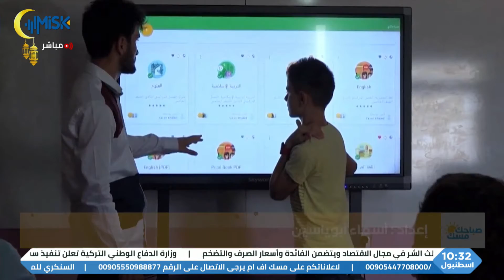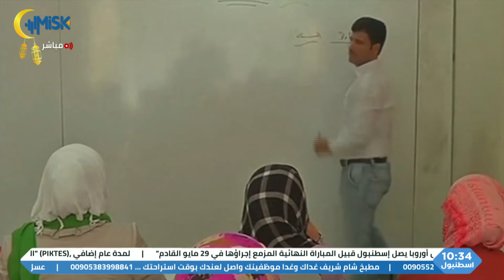المشاكل القانونية التي تواجه حملة كروت الحماية المسجلين بمدن أخرى